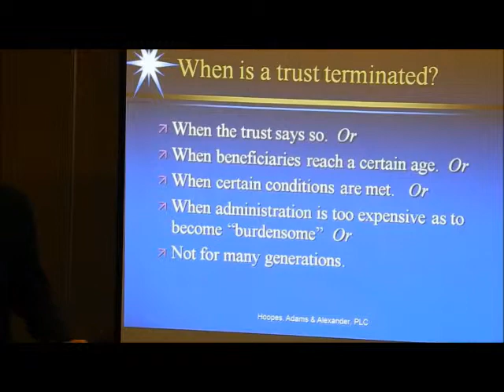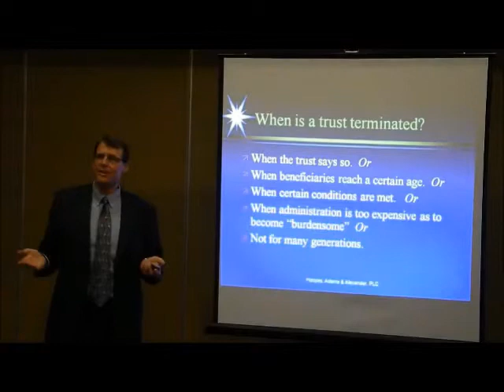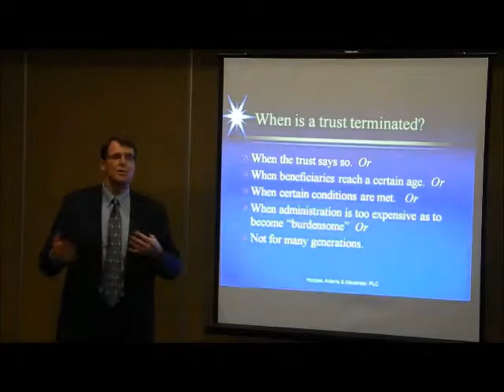When Is a Trust Terminated? (Video 14 by Ron Adams, Chandler AZ Estate Planning Attorney)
Video clip from Ron Adams' October 23 seminar, "What Do I Do Now? A Special Seminar for Successor Trustees"